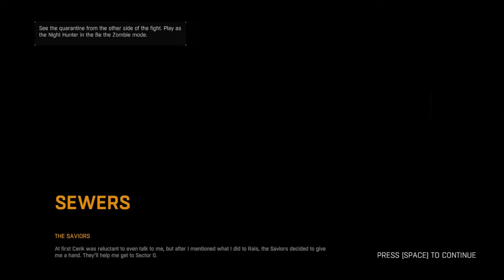Dying Light Silent Gameplay No Commentary Part 21